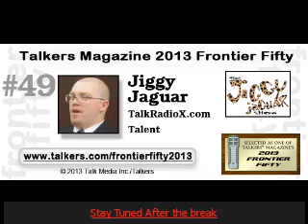The Jiggy Jaguar Experience: seg 9 10 19 2014